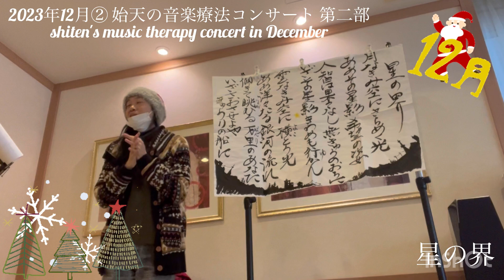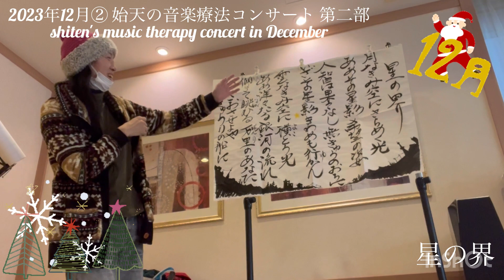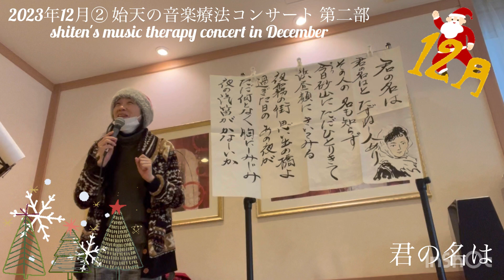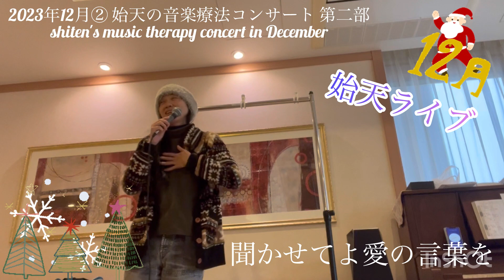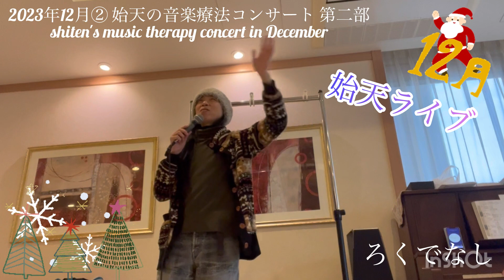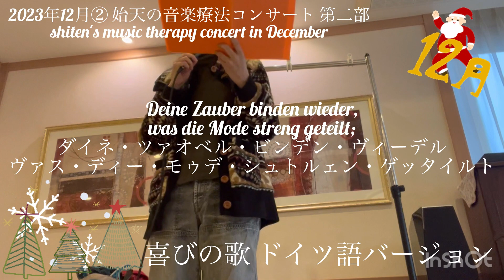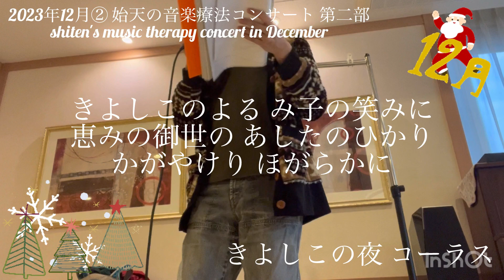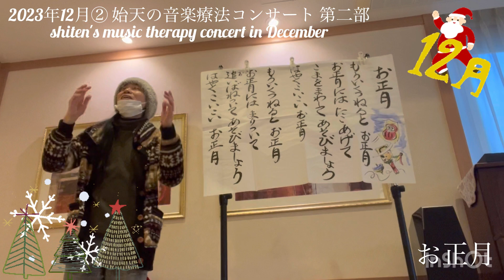【2023年12月 始天の音楽療法コンサート 第二部】shiten's music therapy concert in December vol.2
【2023年12月② 始天の音楽療法コンサート 第二部】
shiten's music therapy concert in November vol.2